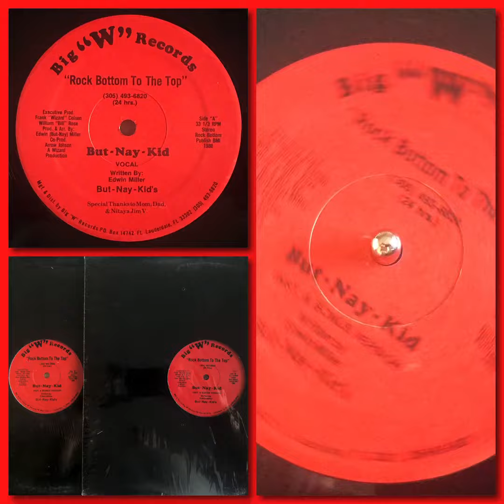But-Nay-Kid - Rock Bottom To The Top (1988 Ft Lauderdale Electro Rap * Bonus Beats)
Mais uma que foi lançada por mim há anos atrás na época que eu tocava isso em rádio web. Quem criou o release no discogs o fez utilizando o meu disco. As duas cópias que tenho trouxe de uma das minhas viagens à Miami, Fl, talvez 2009 ou 2010.